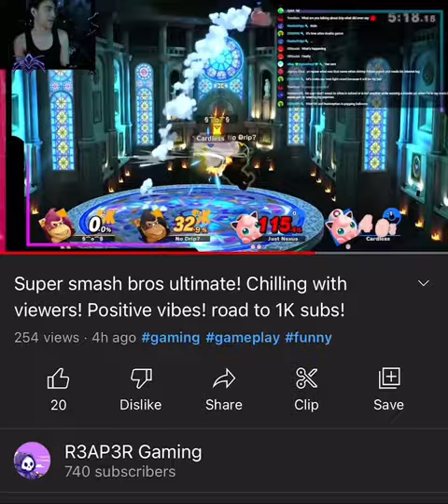DK cargo throw kinda OP